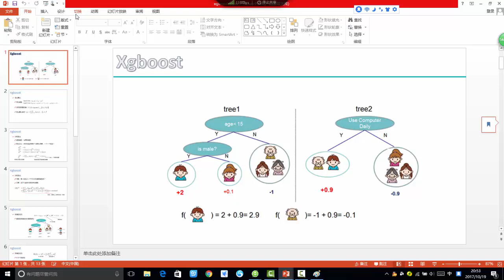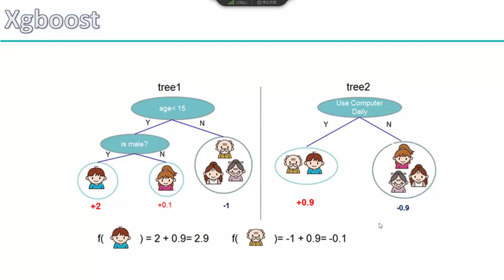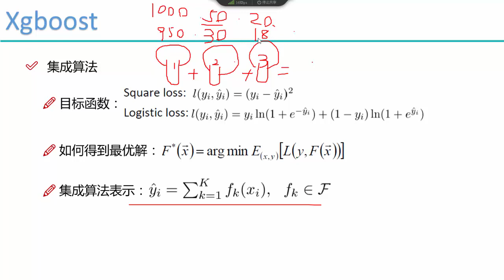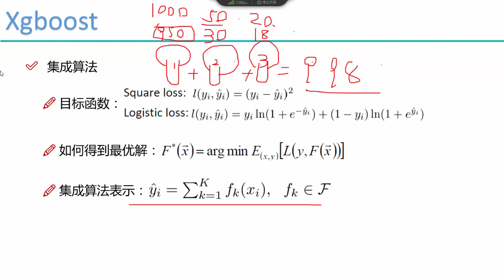算法：Xgboost提升算法 1 1 Xgboost算法概述